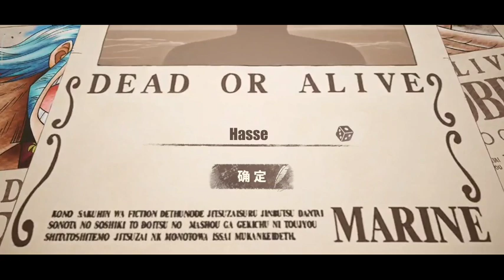One Piece Fighting Path Gameplay | Cara Guest Login | Gacha | Openworld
FEATURES